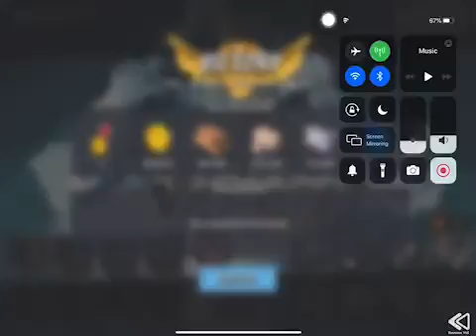Boom Beach - Attack 2342 (Reverse)